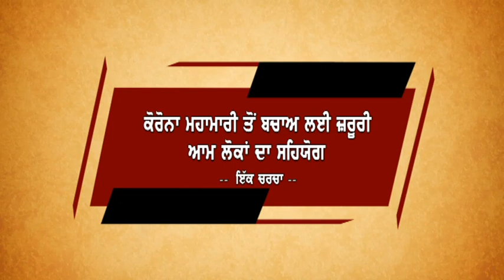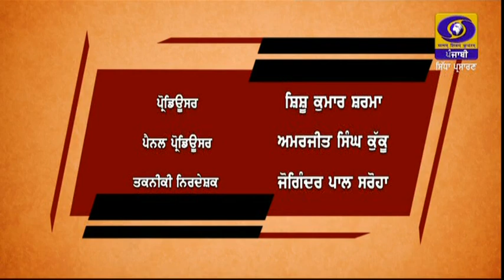ਅੱਜ ਦੀ ਗੱਲ - ਕੋਰੋਨਾ ਮਹਾਮਾਰੀ ਤੋਂ ਬਚਾਅ ਲਈ ਜ਼ਰੂਰੀ ਆਮ ਲੋਕਾਂ ਦਾ ਸਹਿਯੋਗ - ਇੱਕ ਚਰਚਾ || DECEMBER 30, 2022